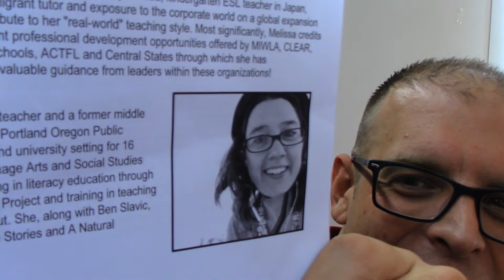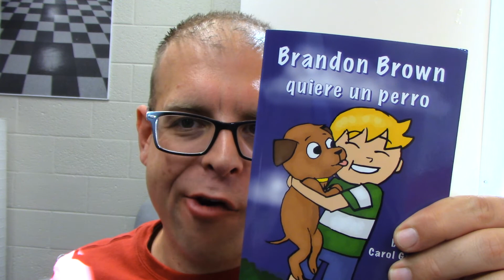Michigan CI Video #7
MIWLA Conference
Talkin' L2 With BVP
Tina Hargaden
A Natural Approach to the Year